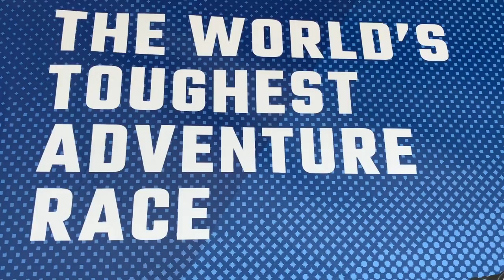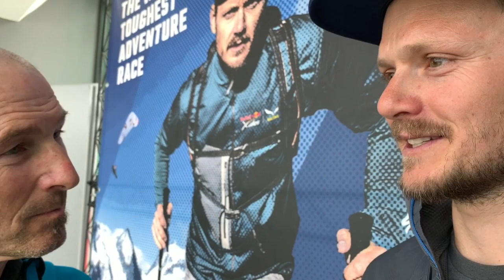Pressekonferenz RedBull Xalps 2019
Am Dienstag den 12.03.19 waren wir bei der Red Bull X-Alps Pressekonferenz und haben neben der neuen Route ein paar Interviews mitgebracht. Neben der Rennleitung haben wir mit den Athleten Chrigel Maurer und Paul Guschlbauer sowie mit Arne Wehrlin von skywalk Paragliders als einer der Hauptsponsoren geredet. Wir freuen uns auf ein hoffentlich unfallfreies Rennen und wünschen allen Beteiligten viel Erfolg.
(Leider ist die Tonqualität nicht optmial)